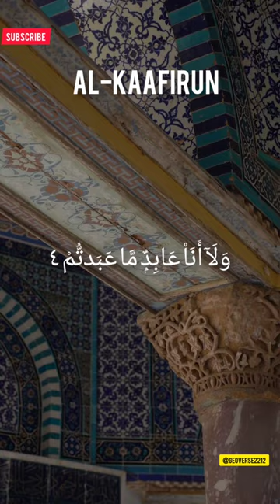ramadan Quranic status Al kaafirun recitation by Sheikh Saad ghamdi